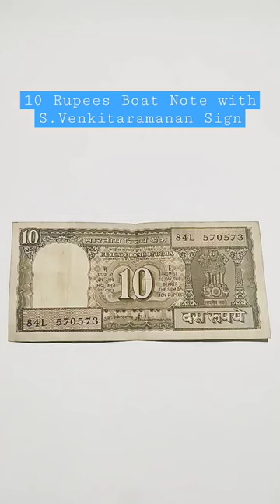10 Rupees Boat Note with S.Venkitaramanan Sign 😵‍💫🇮🇳 Current Price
10 Rupees Boat Note with S.Venkitaramanan Sign Value | Current Market Price